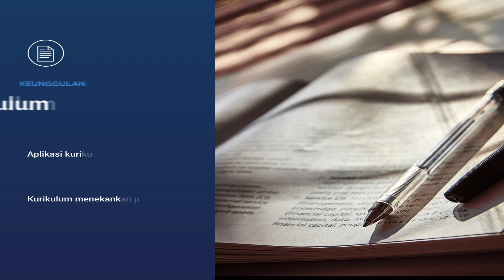Universitas Muhammadiyah Bandung - Visi & Misi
Jadwal penerimaan Mahasiswa Baru

PENDAFTARAN       1 Desember 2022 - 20 September 2023

Universitas Muhammadiyah Bandung (UMBandung) berdasarkan SK Kemenristek Dikti menyelenggarakan 18 program studi unggulan. Cita-cita besar UMBandung adalah melahirkan para teknopreneur muda sebagai antisipasi terhadap pengangguran terdidik dan kurangnya sarjana yang terserap di dunia Usaha dan Industri.

Teknopreneur yang kami maksud adalah seorang sarjana lulusan perguruan tinggi yang selain memiliki kemampuan akademis, tetapi juga memiliki sikap mental dan entrepreneur skill serta memiliki kemampuan dalam memanfaatkan kemajuan teknologi. Dengan demikian, lulusan UMBandung memiliki peluang besar untuk membangun kehidupan yang lebih baik untuk dirinya, masyarakat dan negara.

Visi
Menjadi Perguruan Tinggi yang kuat dan berkarakter menuju Islamic Technopreneurial University

Misi
Menyelenggarakan pendidikan dan pembelajaran yang memiliki keunggulan inovasi dan berjiwa entrepreneur.
Menyelenggarakan penelitian yang berkontribusi pada pengembangan ilmu pengetahuan, teknologi dan seni serta peningkatan inovasi.
Menyelenggarakan pengabdian kepada masyarakat dalam rangka pendidikan dan pembelajaran, berdasarkan hasil-hasil penelitian.
Menyelenggarakan pembinaan dalam internalisasi dan penguatan nilai-nilai Al-Islam Kemuhammadiyahan.
Menyelenggarakan manajemen dan tata kelola Universitas dengan prinsip good university governance untuk meningkatkan kapasitas dan mutu secara berkelanjutan.

Program Studi (S1)

1. Administrasi Publik
2. Agribisnis
3. Bioteknologi
4. Farmasi
5. Ilmu Komunikasi
6. Teknik Informatika
7. Kriya Tekstil dan Fashion
8. Psikologi
9. Teknik Elektro
10.Teknik Industri
11. Teknologi Pangan
12. Akuntansi
13. Manajemen
14. Pendidikan Agama Islam (PAI)
15. Pendidikan Islam Anak Usia Dini (PIAUD)
16. Ekonomi Syariah
17. Komunikasi dan Penyiaran Islam
18. Hukum Keluarga Islam

Keunggulan UMBandung...

1. Kurikulum (Islamic Intregated Curriculum)
- Kurikulum yang tersusun pada setiap program studi terintegrasi dengan nilai-nilai Islam yang menjadikan mahasiswa UMBandung memiliki karakter "Islamic Technopreneur".
- Kurikulum di setiap program studi yang ada di UMBandung disesaikan dengan perkembangan dan terintegrasi dengan sistem praktek di lingkungan industri.
- Aplikasi kurikulum diarahkan pada inovasi penemuan produk baru yang berbasis teknopreneur.
- Kurikulum menekankan pada pendekatan Hard Skill dan Soft Skill agar mahasiswa UMBandung memiliki karakter kreatif, mandiri dan produktif.

2. Laboratorium Komputer
- UMBandung dilengkapi dengan fasilitas komputer dengan performa tinggi, sehingga menunjang pembelajaran praktik yang berkenaan dengan : design multimedia dan software development

3. Dosen Berkualitas
- Dosen memiliki kemampuan mengajar yang interaktif dan inovatif, mempunyai riset publikasi serta memiliki kompetensi akademik maupun non-akademik.

Alamat Kampus : Jl. Soekarno - Hatta No. 752 Panyileukan, Bandung - 40614
Contact Person : (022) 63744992/ (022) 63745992/ 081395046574
Web : umbandung.ac.id/ pmb.umbandung.ac.id